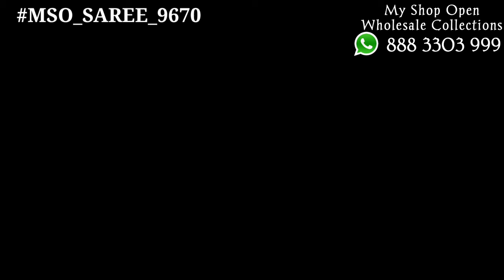MSO_SAREE_9670 : New Launch Georgette Ruffle Designer Saree Collections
👉MSO_SAREE_9670 : New Launch Gorgette Fabric Sequence and Embroidery Design Worked with 3 Ruffle Layer Design Worked N Saree with Both Side Work Embroidery Design Banglori Fabric Blouse